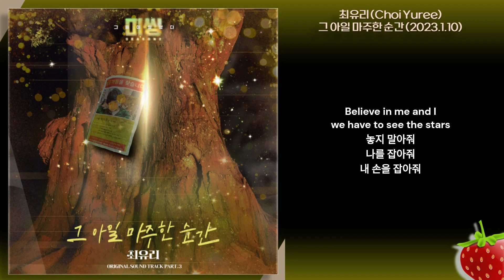1시간-최유리(Choi Yuree) - 그 아일 마주한 순간(미씽: 그들이 있었다2 OST Part.3)(2023.1.10.)-가사(Lyrics)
뭔가에 쫓기듯
떠밀린 채 다다른 하루 끝엔
어김없이

잡히지 않는
안개같은 꿈 속을 헤매는게
당연해 진 날들

영원할 것만 같던 눈부신 하늘은
어둡게만 다가와 날 비추지않아

내 맘이 날 믿지 못할 때
놓으려고 할 때
떠오른 사람
꿈을 찾아 달리던 아이
그 어린아이가
내게 말을 건네와
놓지 말라고
나를 보라고
잡아달라고

그 아일 마주한 순간

따듯한 봄처럼 피어날 것만 같던
내 세상은 다 꿈이었을까
여느 날처럼

고요한 하늘에 소란스럽게 내리는 빗속에
날 가둬 두곤 해

영원할 것만 같던 눈부신 햇살은
뜨겁게 날 태우고 녹여 주질 않아
날 채우질 않아

놓으려고 할 때
떠오른 사람
그 어린아이가
내게 말을 건네와
놓지 말라고
잡아달라고

Believe in me and I
we have to see the stars
아직 한걸음도 내딛지
않았다는 걸

놓지 말아줘
나를 잡아줘
내 손을 잡아줘